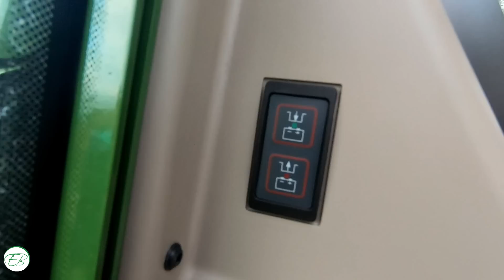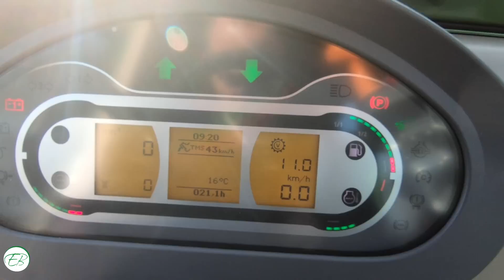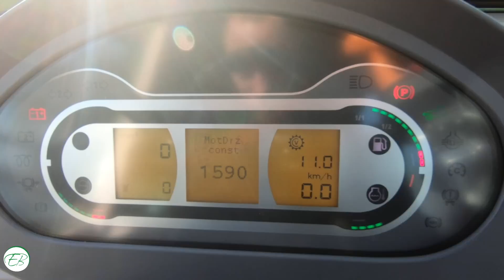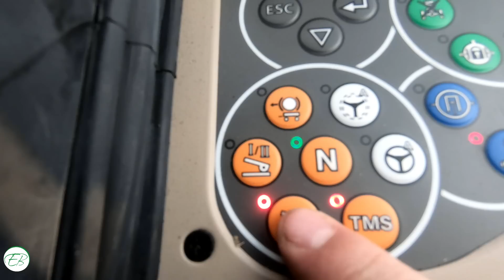Présentation du Fendt 209F Vario TMS - 2018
Bonjour dans cette vidéo nous vous présentons notre nouveau Tracteur Fendt 209F Vario TMS de novembre 2018.
Les différentes améliorations que Fendt a apporté à ce nouveau modèle, autant à l'extérieur qu'a l'intérieur de la cabine ( nouveau capot, frein à air, deuxième commande de relevage, le siège, cleanfix et bouton raccourci pédale...)